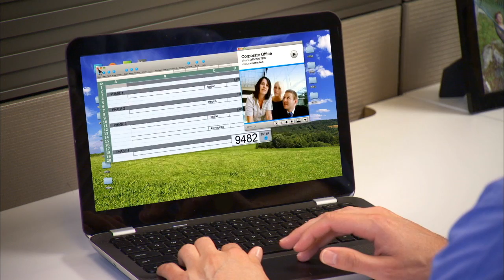How Intel saves time on 2nd generation Intel Core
О том, как новые процессоры Intel Core 2-го поколения позволяют ускорить вашу жизнь. :)